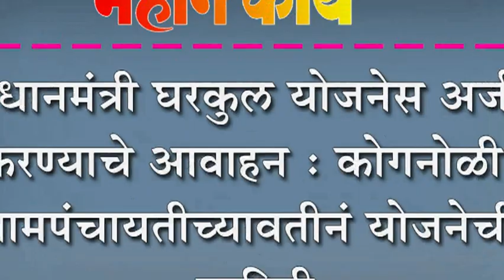प्रधानमंत्री घरकुल योजनेस अर्ज करण्याचे आवाहन : कोगनोळी मपंचायतीच्यावतीनं योजनेची माहिती